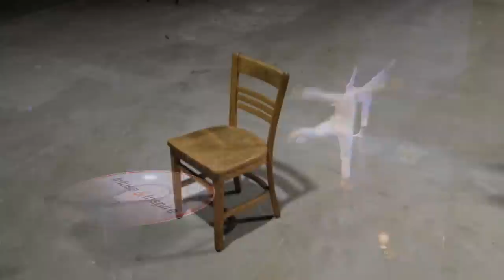Moving through shadows: Rodney Veal at TEDxDayton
Rodney Veal is an independent choreographer and interdisciplinary artist who keeps body and soul together teaching at both Stivers School for the Arts and Sinclair Community College. Rodney's multi-media installations and physical performances push for surprise and revelation, inviting us to enter a contrastive experience meant to do nothing less than alter our habitual perspective. Rodney has created an original work for TEDxDayton that combines traditional dance with digital technology.